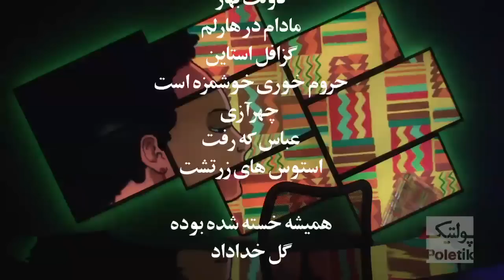Poletik 36 - مهمان هفته محسن سازگارا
پولتیک برنامه ای است ویدئوی با اجرای کامبیز حسینی که از شبکه تصویری رادیو فردا در ماهواره هات برد پخش می شود.